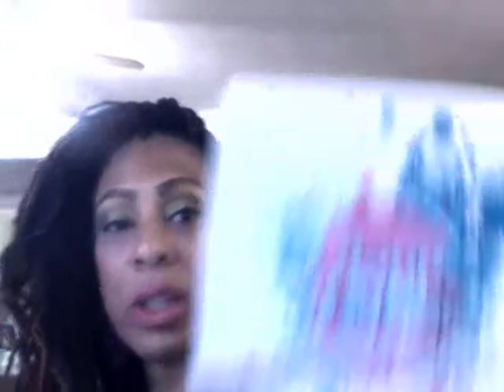How to Build Your Business To Six Figures 2020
How to Build Your Business To Six Figures 2020 It is time to grow your business, launch your business and start your business now.

As a successful Business Owner, Entrepreneur and Coach that has earned six figures, I can teach you to do the same.

Self Evaluation Questions:

1. Are you in the right area of your specific business to be successful?
2. How do you measure success?
3. What will you after this? What is your exit strategy? (To sell your business or businesses?) Will your family inherit it?
4. What makes you stand out from your competition? Your unique Selling Proposition
5. What additional education do you seek and demand of yourself, above and beyond what everyone else is doing?
6. What are your business hours? Do you do something or 1-3 hours daily to move your business forward?
7. Do you meet new people daily? If so, how many? If you aren't meeting new people daily - why not?
8. Who is depending on you? If you fail, what are the consequences? Who will be affected?
9. Can your family, spouse, dependents count on you to do what you said you're going to do?
10. If you aren't successful with this, what is your back up plan?
11. Are you a Business Owner? If you are, if you were your client, could you be entrusted with your business?
12. Are you worth the money you expect to get paid, in terms of the level of service you provide?